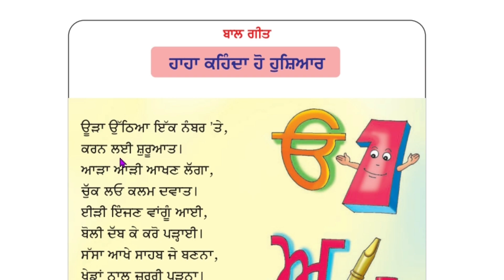2nd Punjabi | Bal geet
ਹਾਹਾ ਕਹਿੰਦਾ ਹੋ ਹੁਸ਼ਿਆਰ
ਅਟਕਣ ਮਟਕਣ